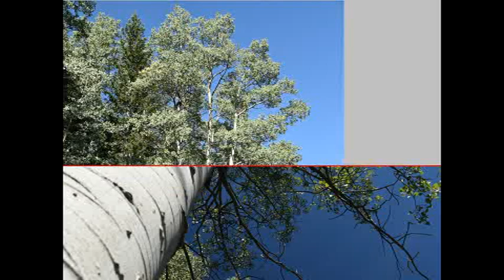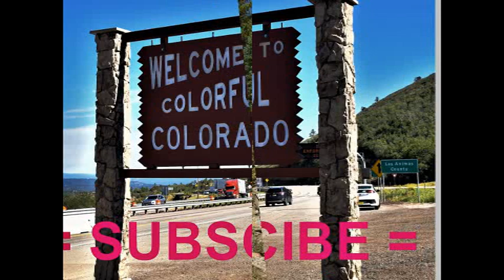Beaver Brook Watershed Trailhead, Squaw Pass Rd, Evergreen, Colorado, USA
Super beautiful and peaceful place for hiking with family and friends.